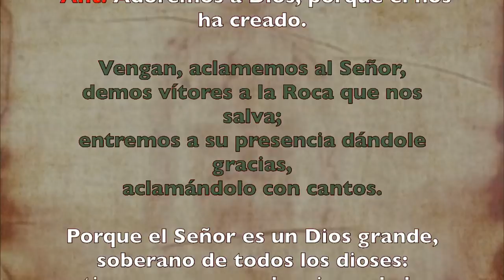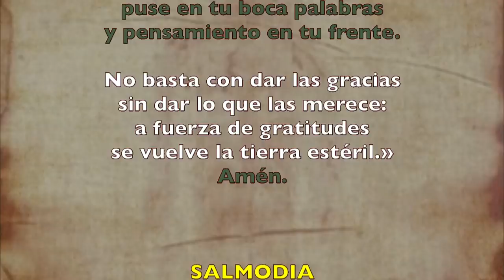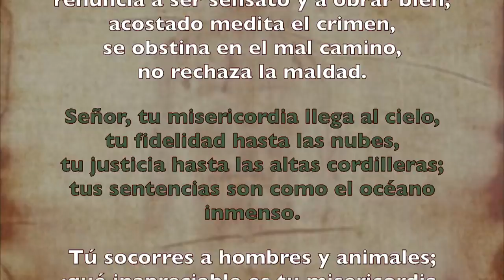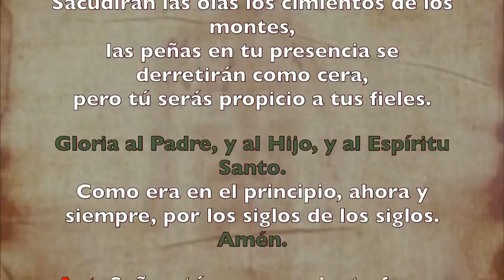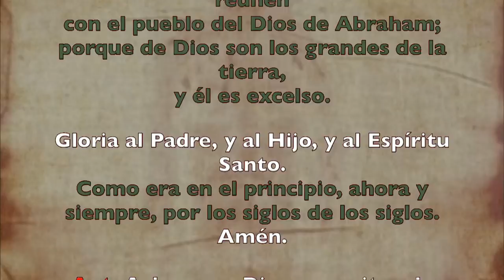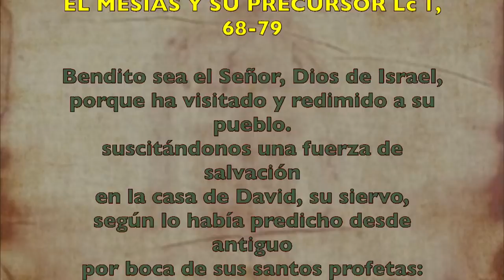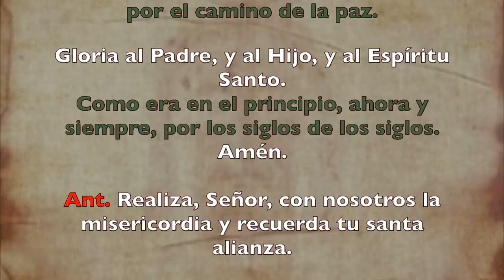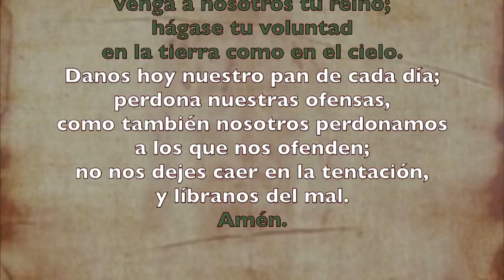Oración de la mañana (Laudes), MIÉRCOLES IX semana T. Ordinario | Padre Sam